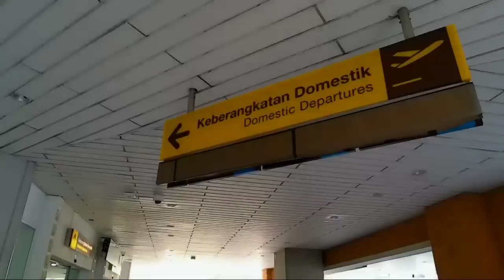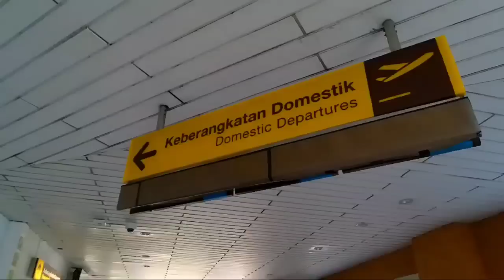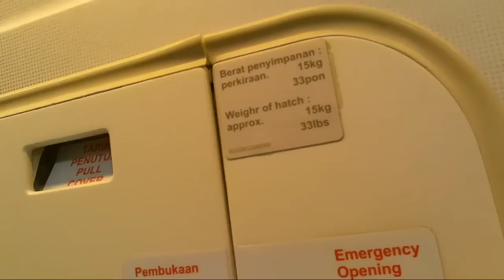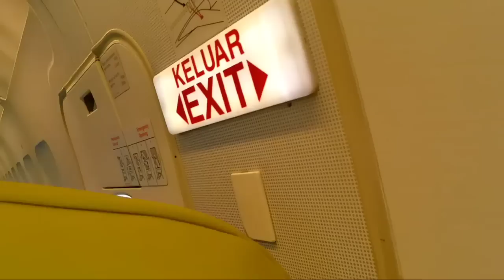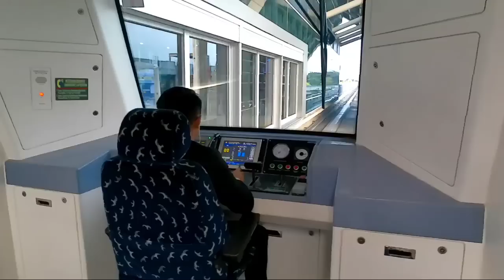Dari Bali Ke Jakarta Menghadiri Undangan Pernikahan Tiko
Sore ini kami bertolak Dari Bali Ke Jakarta dan akan Menghadiri Undangan Pernikahan Tiko yang akan di selenggarakan pada hari minggu.